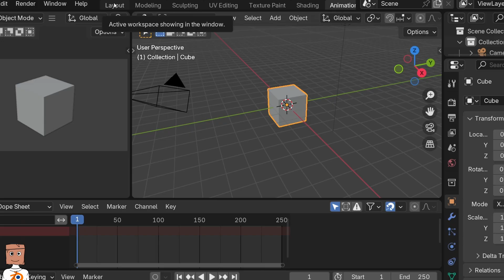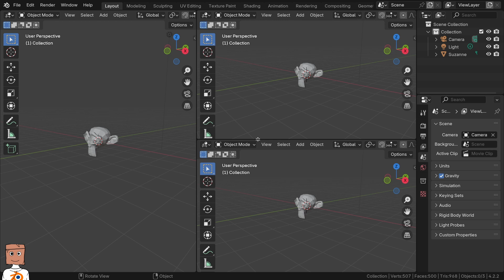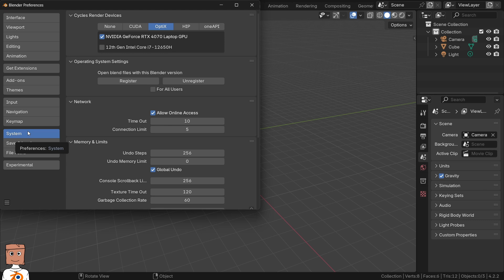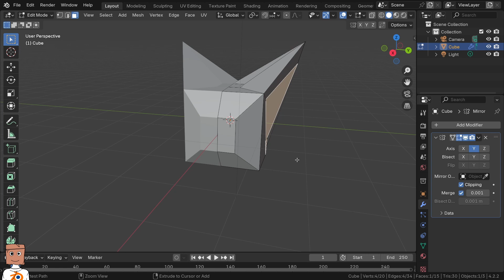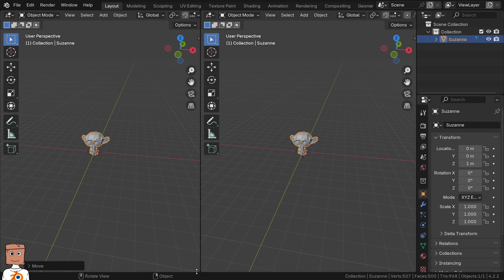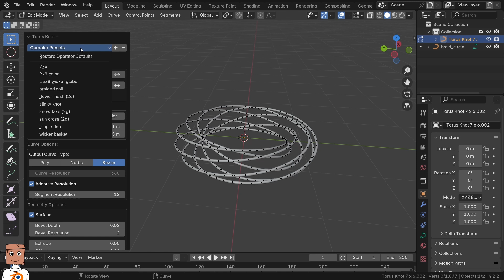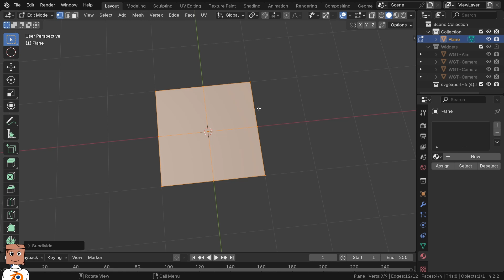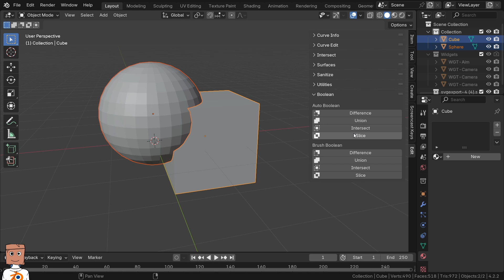اعدادات بلندر : فعلها وستصبح محترف في برنامج BLENDER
بلندر (Blender) هو برنامج مجاني ومفتوح المصدر لتصميم الرسومات ثلاثية الأبعاد والنمذجة والتحريك والتركيب والتقديم والتحرير والمؤثرات البصرية والتركيب الصوتي. يعتبر بلندر أداة قوية وشاملة تستخدم في صناعة الأفلام والألعاب والرسوم المتحركة من خلال هذا الفديو سوف تتعلم مجموعة من الاعدادت المهمة والوضائف المجانية التي تساعدك في بناء مشاريعك المستقبلة في برنامج BLENDER

لاتنسى تفعيل زر الاشتراك والاعجاب في الفديو هذا يخليني استمر اكثر في نشر هذه المقاطع التعليمية وشكرا لكم جميعا